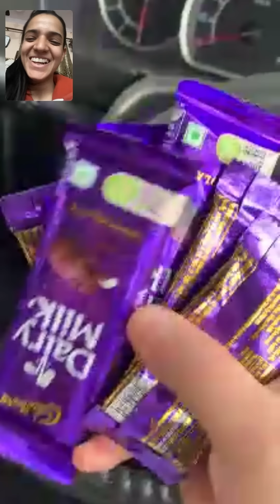Happy Chocolate Day 🍫🧿 | Long Distance Love | Cute Couple | Valentines Week | Shubnandu